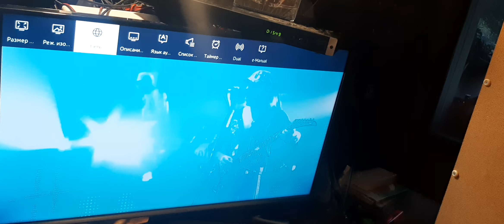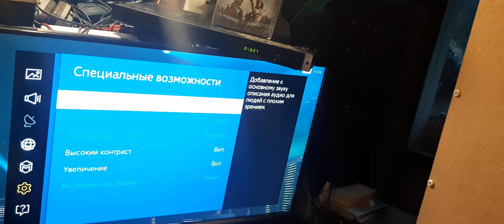3D original bluray disc on samsung 32 smart tv... NOTE in TV operation manual not see 3D function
3D TV RIGA, LATVIA, USED, lowest prices 9.2024
140 euro - SAMSUNG Ue46Eh6030W, 2 pairs glasses
160 euro - SAMSUNG UE40H6670ST , without glasses
180 euro - LG Lg 42LA660S Cinema 3D, 8 glasses complect